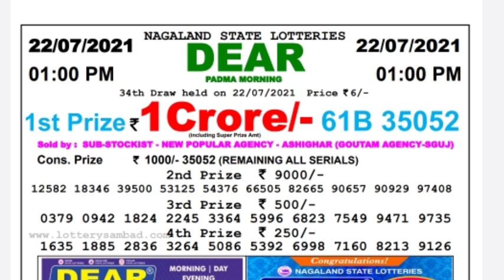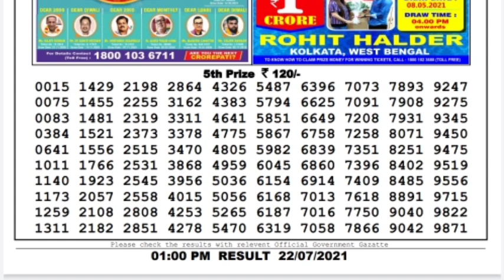Lottery Sambad Lottery Live 1pm 22.07.21 Nagaland Lottery Live